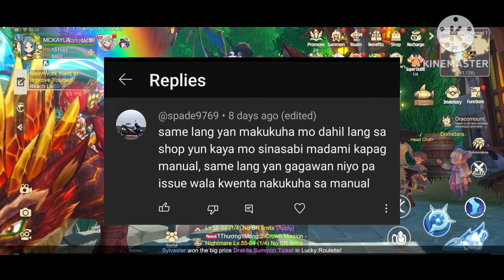Draconia Saga: F2P Guide Pogley Adventure ( Sweep or Manual? )